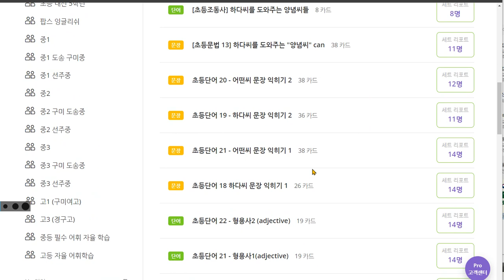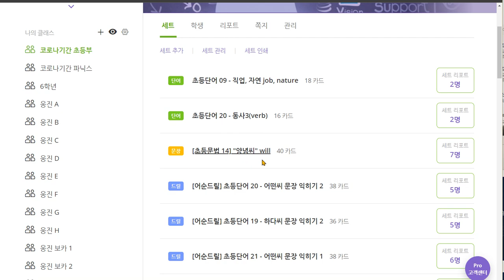김지우 2020 06 15 칭찬